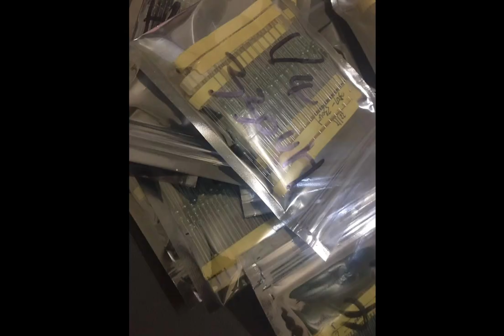Чили рүү экспортлох тэнхлэгийн индуктор